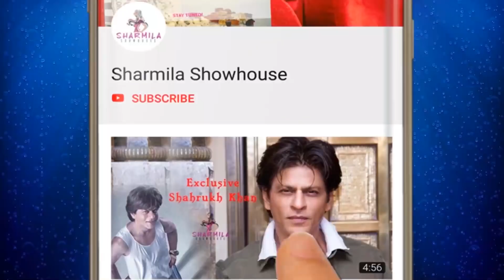মেয়ের কোন ছবি না দেখেই চলে গেলেন সন্তু মুখোপাধ্যায় | Swastika | Santu Mukhopadhyay | Srimati